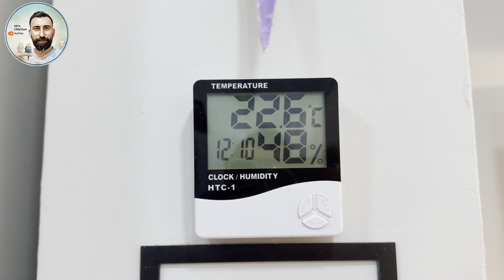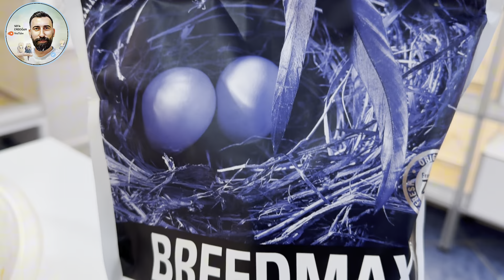Show Jumbo Muhabbet Kuşlarımızı Eşledikten Sonra Neler Yapıyoruz ?